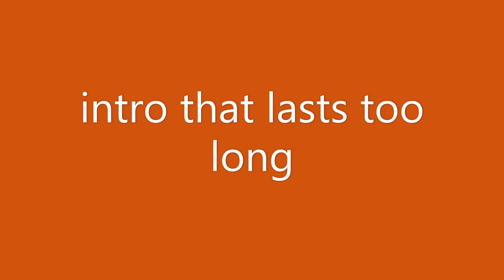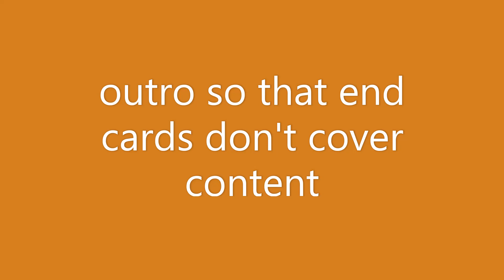generic video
generic description